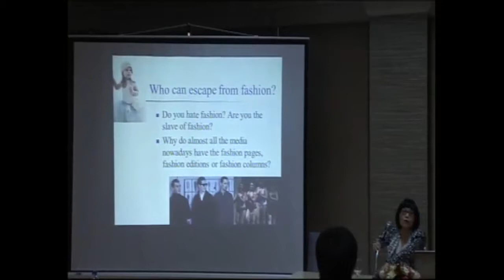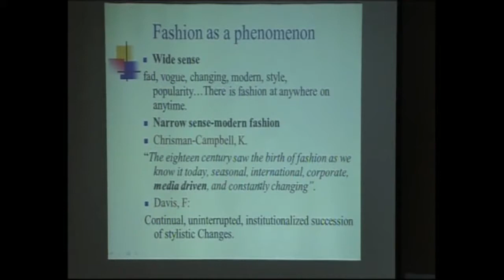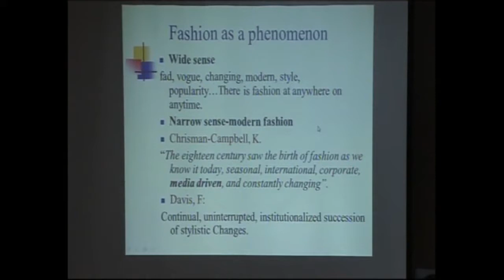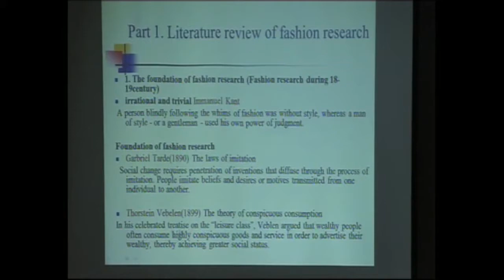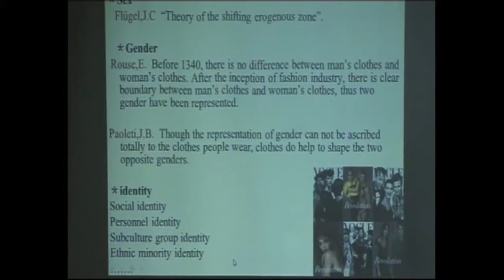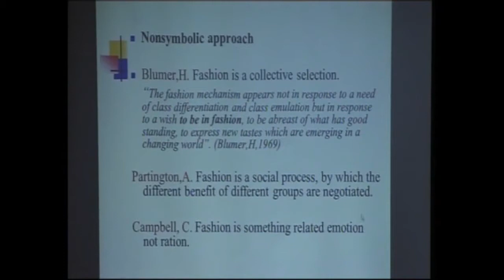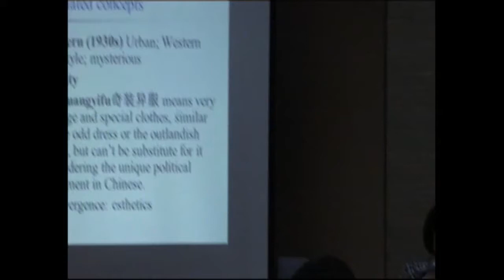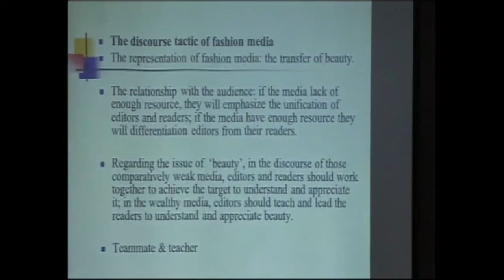Xiyan Tang_Fashion in Media Discourse (1-2)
Special Lectures
East Asian Perspective on Thai Studies

16 December 2013
Dipak C. Jain Hall, Sasa International House, Chulalongkorn University

(1)
Dance and Certified Preference Culture: Classical Ballet as a Cultural Practice in Thailand
by Keiji Ideta
Universiry of Tokyo, Japan

(2)
Fashion in Media Discourse
by Xiyan Tang
Zhejiang Gongshang University, China